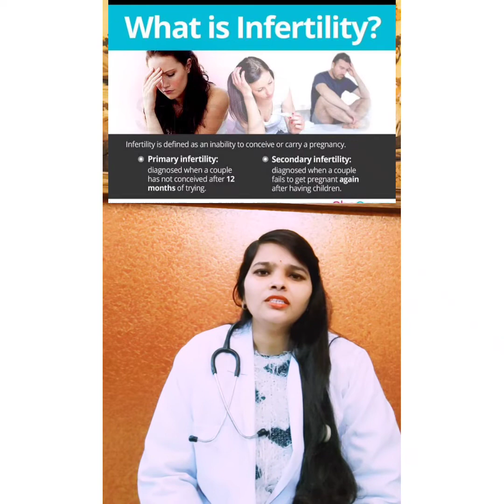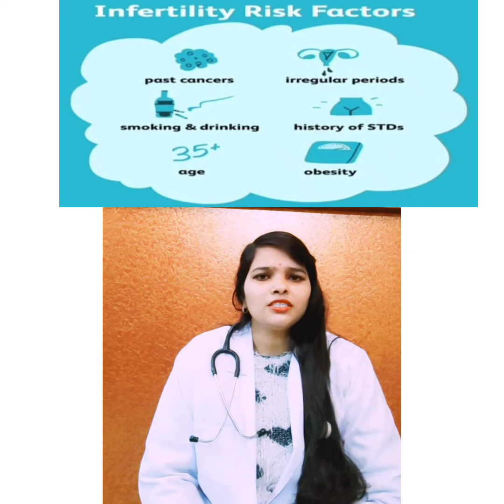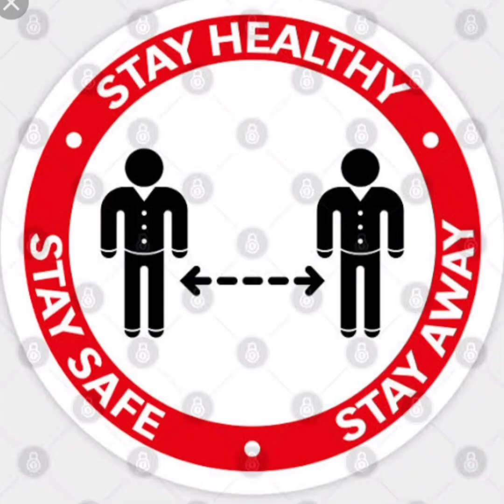Infertility ( निः संतानता) के क्या कारण होते हैं। Homoeopathic medicines for infertility. 💯 Result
# unabletopregnent
Infertility ( निः संतानता) के क्या कारण होते हैं।Homoeopathic medicines for infertility.
💯 Result